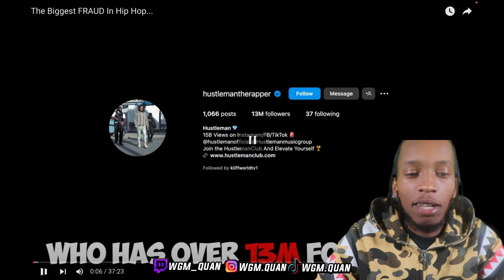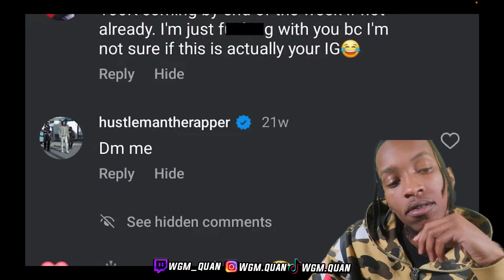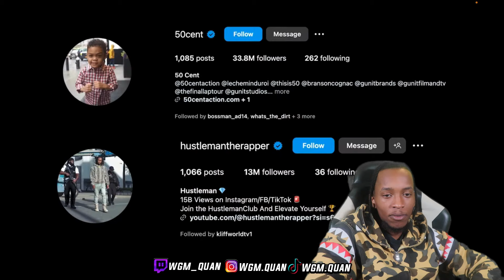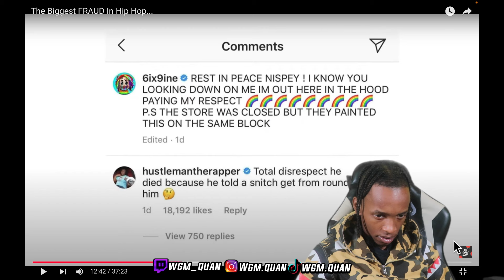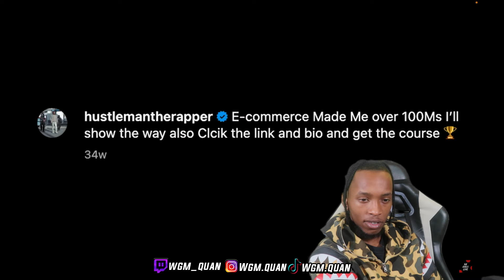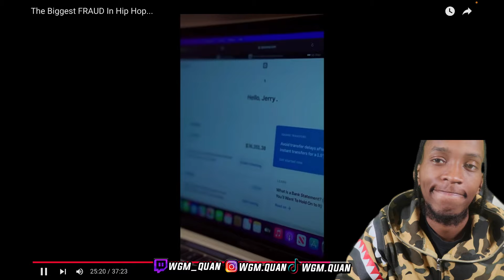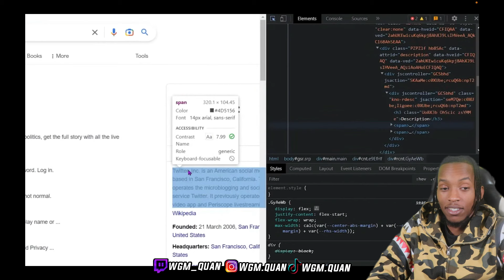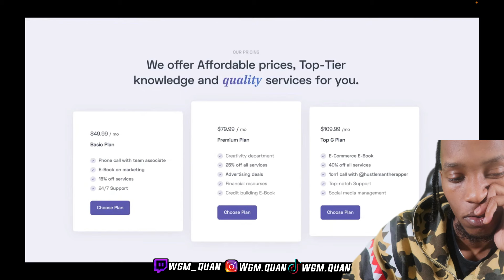The BIGGEST Scam in Hip Hop History HUSTLEMANTHERAPPER Exposed! HE FAKES HIS LIFE STYLE